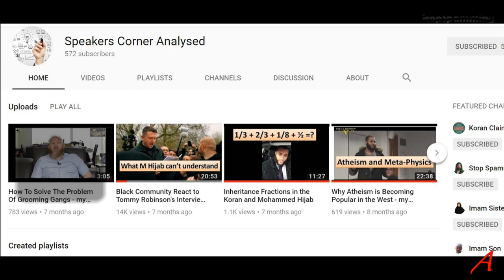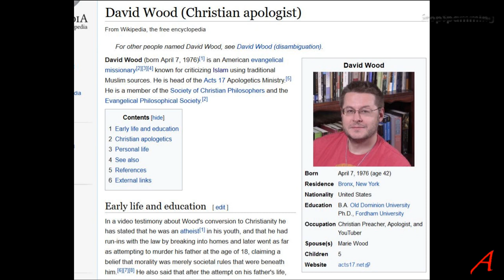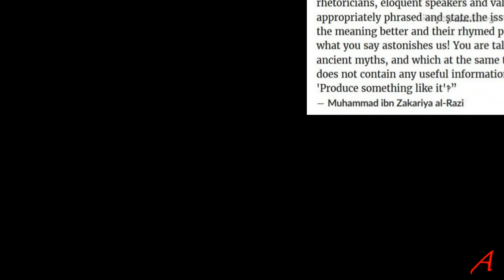Debate Wood vs Hijab - Trinity vs Tawheed - my Comment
My comment after a debate between Dr. David Wood, a Christian apologist, and Mohammed Hijab, a Muslim apologist.

I don't understand the hype around this debate as I found it lackluster and boring, where Dr. Wood made some coherent points and Hijab simply played the clown.

Was there anything interesting other than the theatrics of Hijab? No.